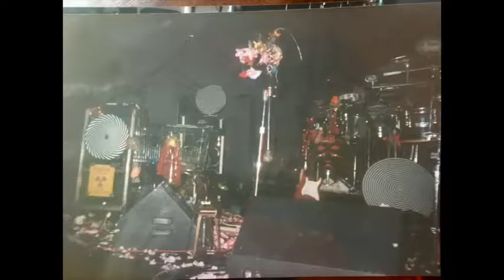Hitting Birth at Produce Row Portland, Oregon around 1993/4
This was an odd venue for such a typically large band.
Small beer pub and sandwich spot, much smaller and dingy'r than it is today.
This show was an intimate stripped down kinda improv "acoustic" set.

Captured naturally by KBOO's vintage AKG C24 stereo tube mic fed into a 4-track cassette with a mono PA head feed blended in by Jay Bozich doing vocal effects and recording the performance.
Any overall stereo panning sensations are Jay adjusting the pickup patterns for the 2 capsules in the stereo mic.
omni/cardiod/bi-directional with an 7-step switch on the remote power supply box.
a sort of delayed response occurs as the mic internally does that somehow.
headphone fun!

David Parks / Stephen Spyrit / Robby / Larry Yes / Steve Lobdell

Portland, Oregon around 1993/4